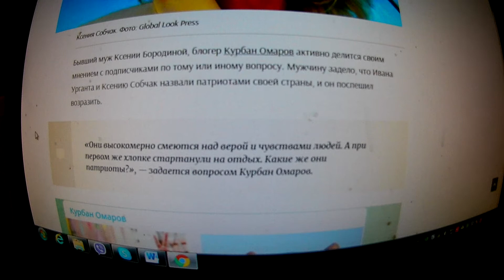Курбан Омаров показал снимок Ксении Собчак в купальнике цвета украинского флага